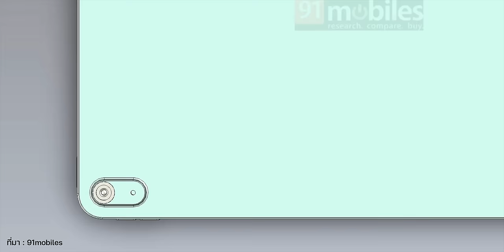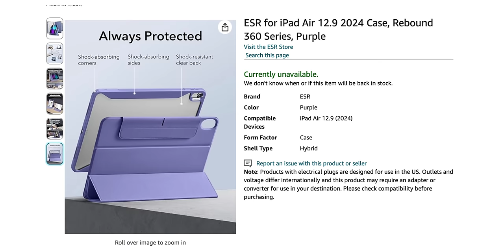รวมข่าวลือ iPad Air จอ 10.9”, 12.9” ชิป กล้อง ลุ้นเปิดตัวต้นเดือน พ.ค. 2024 นี้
มีข่าวลือว่า Apple อาจเปิดตัว iPad Air รุ่นใหม่ในช่วงสัปดาห์ที่สองของเดือน พ.ค. 2024 นี้ คลิปนี้สรุปข่าวลือต่าง ๆ มาให้ติดตามกัน

0:00 - รวมข่าวลือ iPad Air 2024
0:17 - iPad Air 2024 มาพร้อมหน้าจอขนาด 12.9 นิ้ว
1:18 - กล้องหลังและกล้องหน้า
2:27 - มาพร้อมชิป M2
2:45 - อุปกรณ์เสริม
3:12 - ภาพหลุดเคส iPad Air 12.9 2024
4:01 - สต็อกสินค้า iPad Air  น้อยลง

📌 อ่านบนเว็บ

iPad Air สินค้าหน้าร้านเริ่มเหลือน้อย หลังรุ่นใหม่ 2024 กำลังจะเปิดตัว

ผุดเคส iPad Air 12.9″ เปิดขายแล้วทั้ง ๆ ที่ยังไม่เปิดตัว

รวมข่าวลือ iPad Pro จอ​ OLED ชิป สเปค ราคา ลุ้นเปิดตัวปลายเดือน มี.ค. 2024 นี้

ซื้อ iPad รุ่นที่ 10 ใช้ในการเรียนคุ้มไหม? ทำอะไรได้บ้าง?

รีวิวเต็ม iPad Pro ชิป M2 ดีไซน์เดิม ชิปใหม่ ดีกว่ารุ่นชิป M1 มากไหม?

ซื้อ iPad ใหม่มา ใช้คู่กับ Apple Pencil รุ่นไหนดี?

รีวิว Comica Vimo Q ไมค์ไร้สาย ใช้ง่าย น้ำหนักเบา มีไมค์ให้ใช้ 4 ตัว